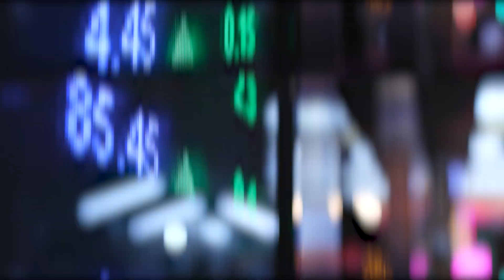Program Overview: The MITx MicroMasters in Supply Chain Management